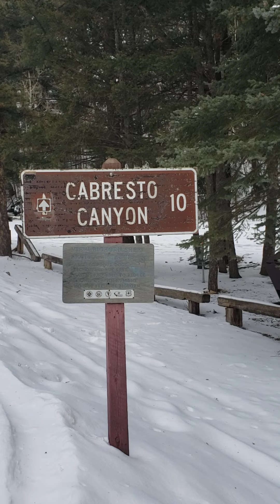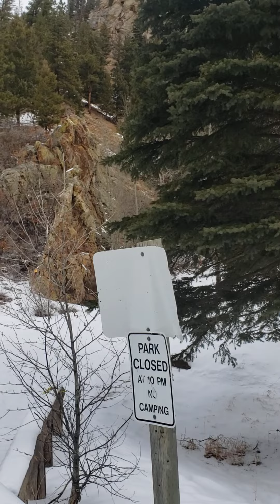red river park muy bonito lugar